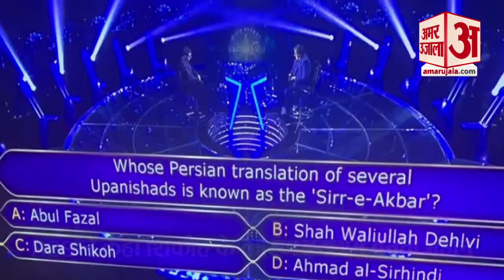एक मुगल वंशज का गुणगान क्यों कर रही RSS। Dara Shikoh History। Amar Ujala Videos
हाल ही में RSS ने कहा कि, अगर दारा शिकोह शासक होते तो आज इस्लाम भारत में फलता-फूलता। आखिर कौन हैं ये दारा शिकोह जिसे संघ के आदर्श मुसलमान के रूप में पेश कर रहा है क्यों उन्हें एक सच्चा मुसलमान बता रहा है।